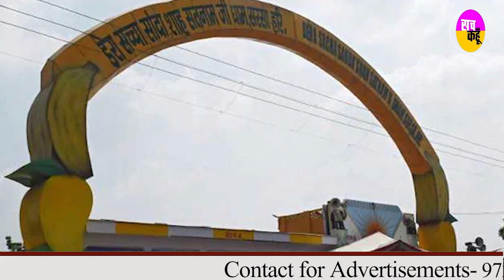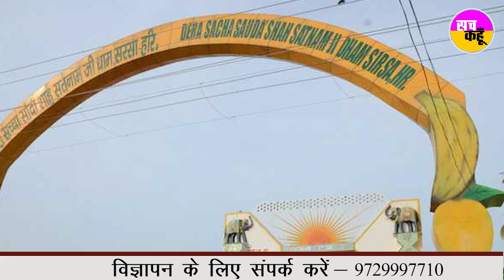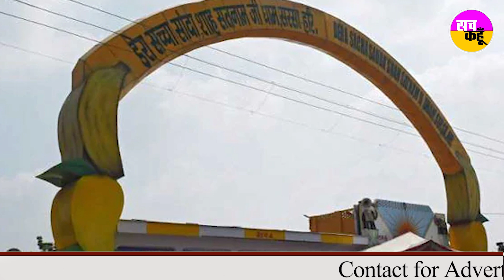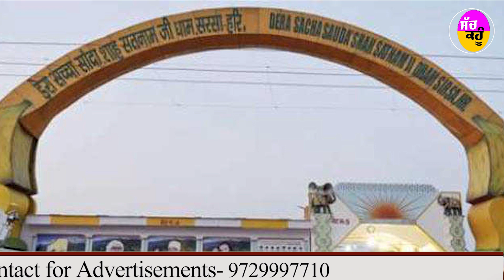पंजाब में राजनैतिक लाभ लेने के लिए झूठे फंसाए जा रहे डेरा प्रेमी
पंजाब में राजनैतिक लाभ लेने के लिए
झूठे फंसाए जा रहे डेरा प्रेमी